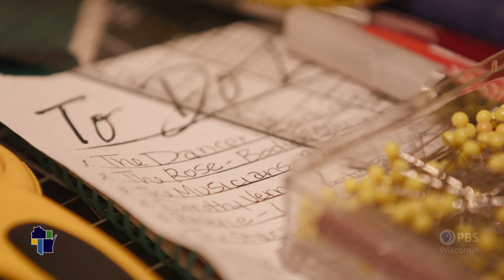Wisconsin Life | Fashion Designer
Stephanie Schultz is the artist in residence at the Pfister Hotel.